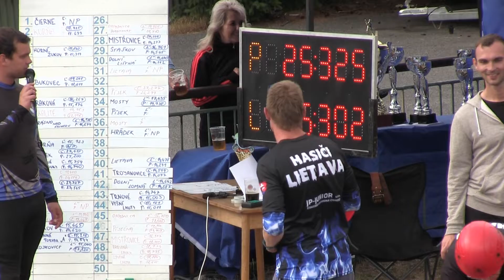Písek muži Čierné 7 7 2019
XVII. Ročník hasičskej súťaže o putovný pohár starosty obce Čierné /okr.CA/ 7.7.2019